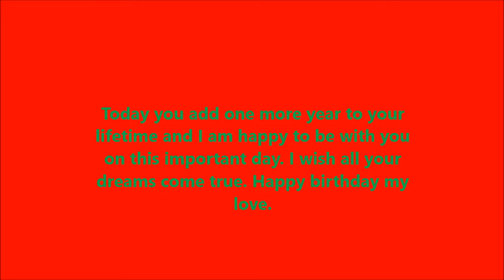Happy Birthday SweetHeart